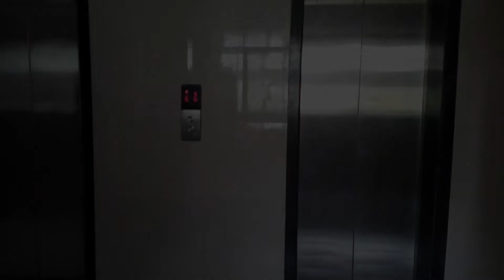Fully-Furnished Commercial Office Space For Rent In Sector 15, Belapur, Navi Mumbai.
About Property :

This office offers 10 workstations & pantry with water purifier. This property provides Parking, Housekeeping, Car Parking, Security, Power Backup & Dedicated lift for tenants. This office situated on prime location which is close to MacDonalds, Market, Banks, Hotel, hospitals, School, Colleges & Transport Facilities.

*Locality : Sector 15, Belapur
*Connectivity : Near By MacDonalds, Close to railway station
*Area : 550 Sq.Ft (Carpet Area)
*Rent : ₹42000/-

Property_helper offers you the best properties online! The largest compilation of the property videos can help you sort your favorite one and seal a perfect deal!